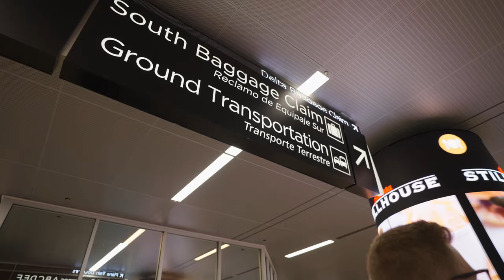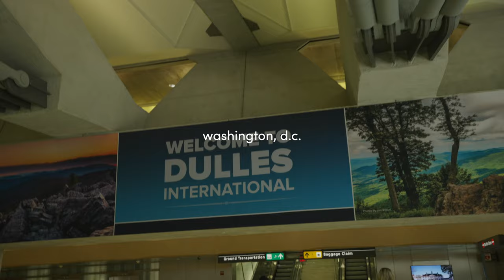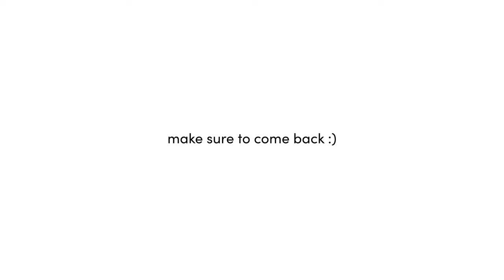Why Your Videos Suck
how to make better videos as a freelance filmmaker. your videos are probably fine, but here are a few tips on how to make them better. I am a filmmaker based out of Chattanooga, TN. A takeaway from this video is to not give up too quickly on the idea part of pre-production. I use a tangible real-time example to share my point.

0:00 intro
0:21 travel
1:33 act 1
5:14 act 2
7:38 act 3
8:42 outro

Gear I Use:
Sony GM 16-35 f/2.8
Sigma Art 24-70 f/2.8